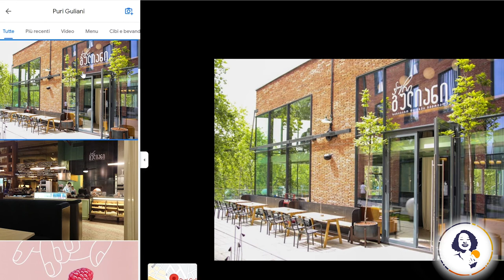Tbilisi in 3 Days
This is the first of a series of videos on Georgia. We start from Tbilisi in 3 days, my personal take on the main monuments and points of interest in the capital of the country.

Timestamps
00:00 Welcome to Georgia!
00:35 Georgia in summer
00:57 Davit Aghmashenebeli Avenue
01:15 Puri Guliani
01:42 The Holy Trinity Cathedral
02:00 The State Palace of Ceremonies
02:11 Saarbrucken Bridge
02:26 Public Service Hall
02:38 Orbeliani Tower
02:47 Nikoloz Baratashvili Bridge
02:50 Berikaoba statues
02:52 The Clock Tower
03:00 The Puppet Theatre
03:07 Leila
03:17 Peace Bridge
03:20 Rike Park
03:45 Queen Darejan Palace
03:57 Europa Square
03:59 Statue of King Vakhtang Gorgasali
04:12 Metekhi Church
04:26 Meidan Bazar
04:44 Gallery 27
05:03 The governmental area
05:15 Café Daphna
05:28 Aerial tramway
05:42 Narikala fortress
05:56 Kartlis Deda, the mother of Georgia
02:12 The baths
06:47 Culinarium Khaseria
06:52 The botanical garden
07:16 Fabrika
07:42 The Chronicles of Georgia
08:28 Gardenia Shevardnadze
08:55 Mtatsminda park
09:09 The Bank of Georgia Headquarters
09:18 Saburtalo Housing District
09:30 Final considerations

Locations
ATT: Not all of them fit the description, but by the name of the chapters you can find them on Google